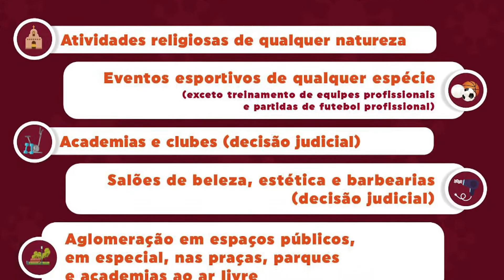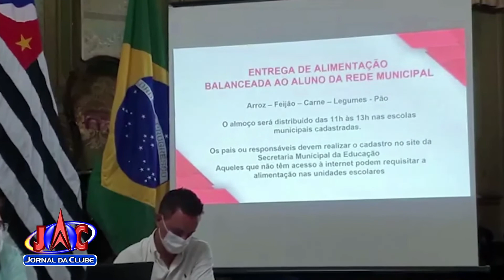A partir de segunda-feira Ribeirão Preto retorna para a fase vermelha - Jornal da Clube (10/04/21)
As restrições impostas pelo plano São Paulo, serão válidas até o dia 18 de abril.